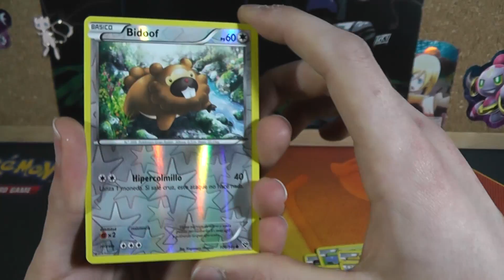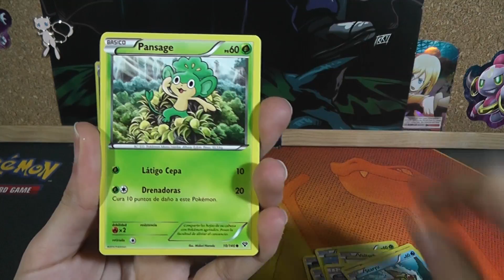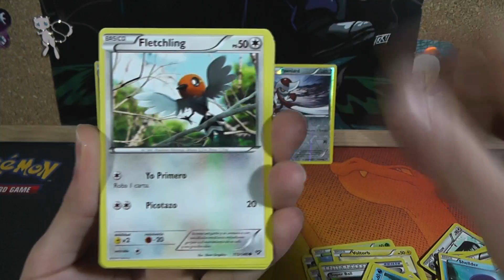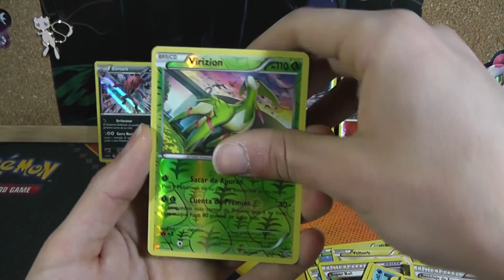APERTURA POKÉMON XY BASE SET + ANCIENT ORIGINS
Hoy abriremos 6 sobres de cartas pokémon, 4 XY Base set y 2 de Antiguos origenes!

HORARIO DEL CANAL:
Lunes y Viernes Episodios de VERSUS TCG